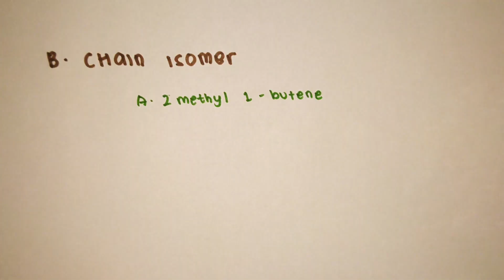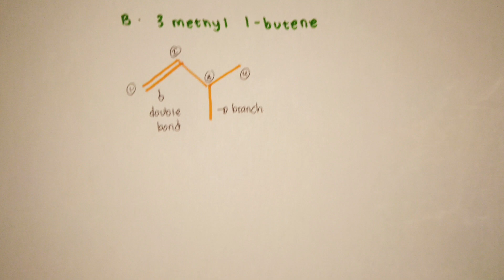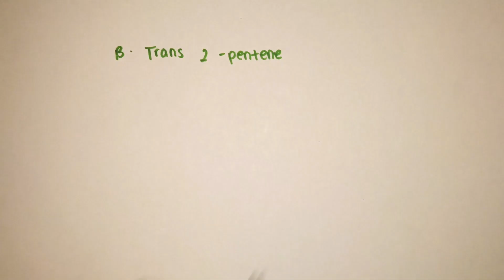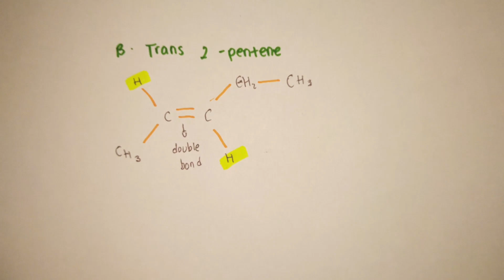Pentene (C5H10) ISOMER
Haykal Fajri Rabbani
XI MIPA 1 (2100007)